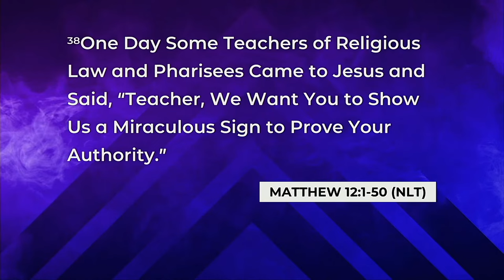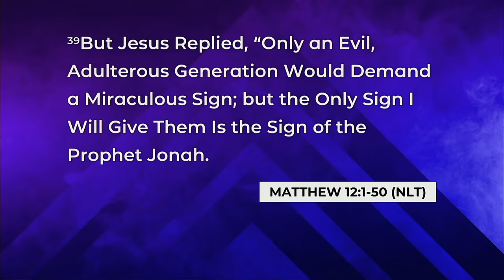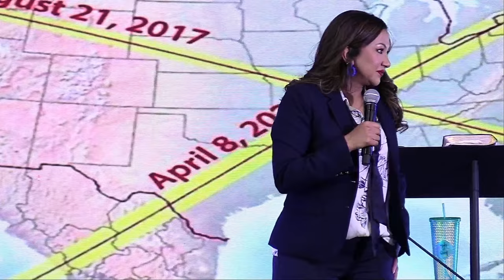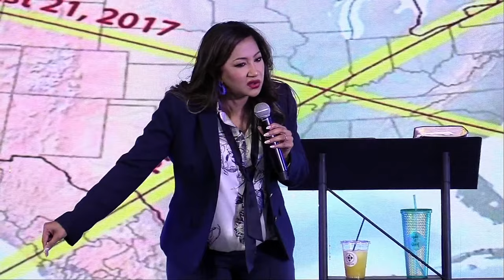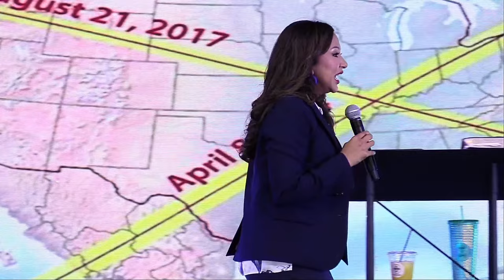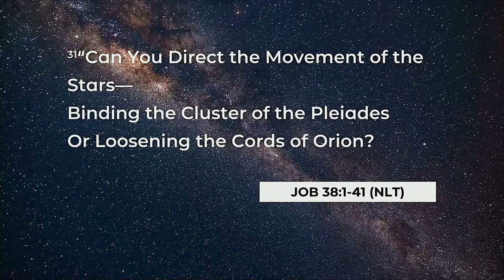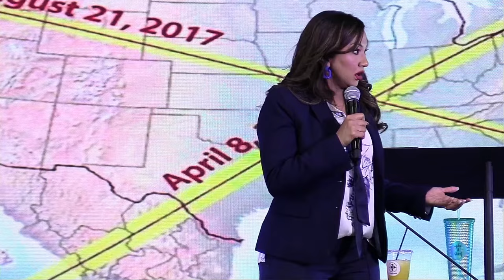The Sign Of Jonah - Pastor Sharo Ramkhelawan | HopeNYC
Scripture Reading: Matthew 12:38-39 (NLT)

One day some teachers of religious law and Pharisees came to Jesus and said, “Teacher, we want you to show us a miraculous sign to prove your authority.” But Jesus replied, “Only an evil, adulterous generation would demand a miraculous sign; but the only sign I will give them is the sign of the prophet Jonah.

Download the HopeNYC App on the App Store.